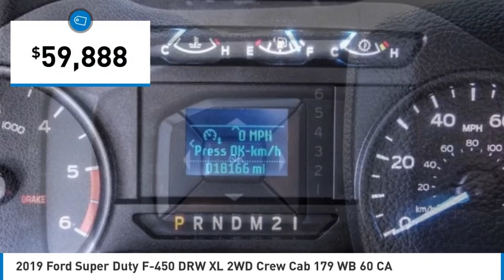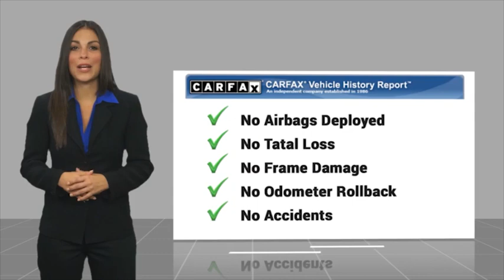2019 Ford Super Duty F-450 DRW Fontana, Chino, Norco, Moreno Valley, San Bernardino, CA V62597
2019 Ford Super Duty F-450 DRW XL 2WD Crew Cab 179 WB 60 CA

16005 VALLEY BLVD.

SUNRISE FORD FONTANA: PROUDLY SERVING FONTANA, CHINO, NORCO, MORENO VALLEY, SAN BERNARDINO, AND SURROUNDING SOUTHERN CALIFORNIA LOCATIONS. THIS WHITE 2019 Ford SUPER DUTY F-450 DRW IS EQUIPPED WITH A ENGINE; 6.8L 3-VALVE SOHC EFI NA V10, AUTOMATIC TRANSMISSION, AND RECEIVES AN ESTIMATED . CONTACT SUNRISE FORD FONTANA AT TO SCHEDULE A TEST DRIVE AND TAKE THIS 2019 Ford SUPER DUTY F-450 DRW HOME TODAY, OR VISIT OUR SHOWROOM CONVENIENTLY LOCATED AT 16005 VALLEY BLVD. FONTANA, CA 92335. FONTANA, CA  CHINO, CA  NORCO, CA  MORENO VALLEY, CA  SAN BERNARDINO, CA 2019 Ford SUPER DUTY F-450 DRW XL 2WD Crew Cab 179 WB 60 CA Stock #: V62597 | VIN: 1FD0W4GY8KEG78675 | 2019 Ford SUPER DUTY F-450 DRW Sunrise Ford Fontana